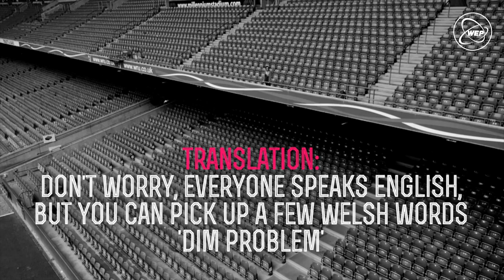University of South Wales / UK